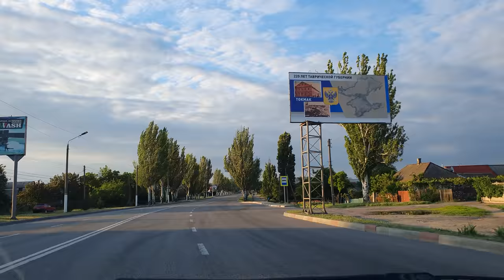Что происходит в городе Мелитополь перед комендантским часом?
Ответы в данном видео.